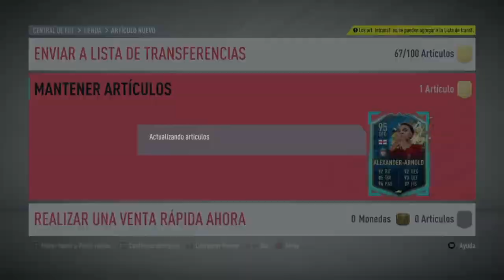ABRO +5 SOBRES DE ICONOS SUPER PRIME Y SOBRES DE TOTSSF +90!!! || FUT 20